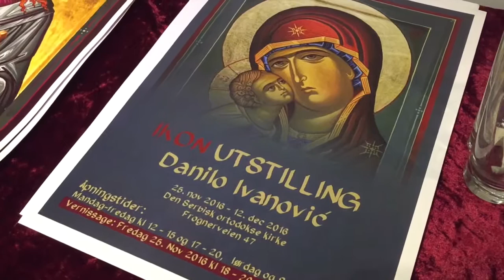Exhibition of Orthodox Icons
This video is about Danilo Ivanovic´s Exhibition of Orthodox Icons in Oslo 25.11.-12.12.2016